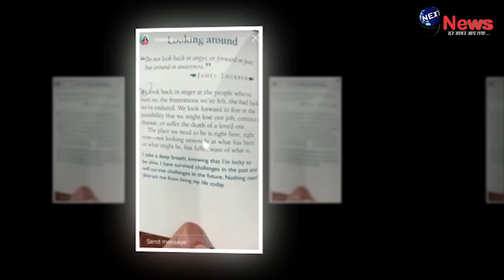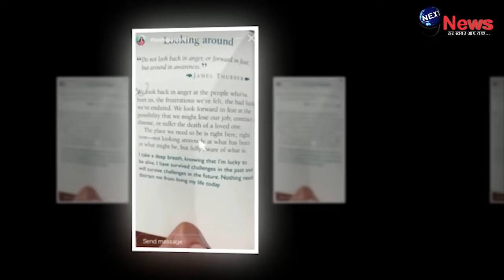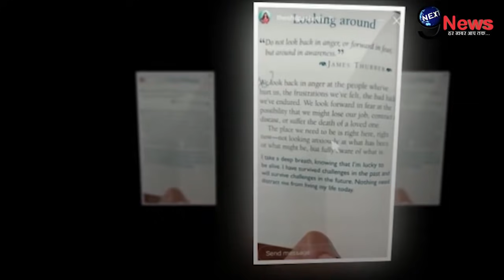पति की गिरफ्तारी के बाद पहली बार शिल्पा शेट्टी ने तोड़ी चुप्पी, किया चौकाने वाला खुलासा...!!